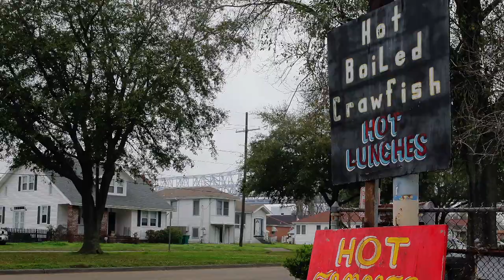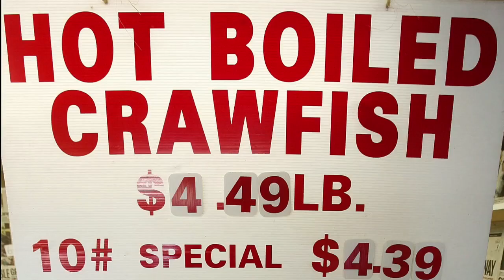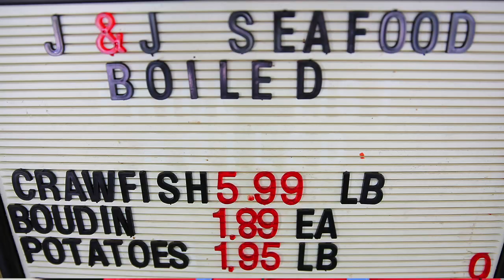Crawfish at J & J Seafood in Gretna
(Mar 13 2014) The Jackson brothers of Gretna have been boiling crawfish for 23 years at J & J Seafood on Franklin Ave.